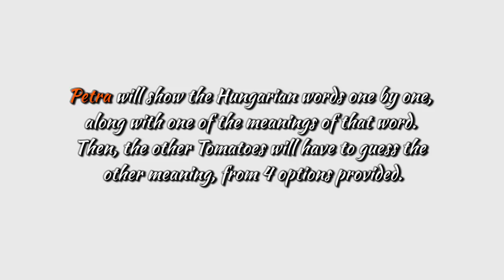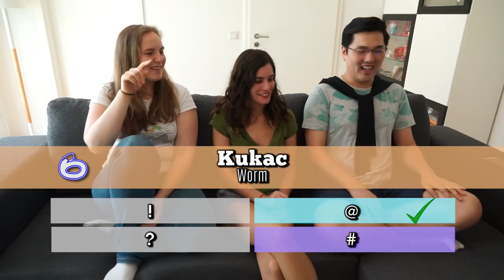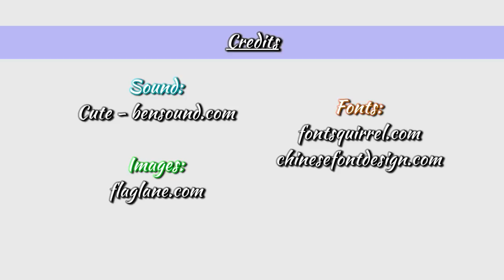Learning Hungarian with Petra - Homonyms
Homonyms are always the most fun to learn and to use in jokes! Let's look at Nelvin and Ashley have a go at guessing the 2nd meaning of Hungarian words with Petra!

[SUBTITLE (English) is unavailable! Click the CC button on the bottom right when it is!]

Leave us some comments, too! We check them often!

We are now on multiple social media!

Credits:
Images: Flaglane.com
Fonts: Fontsquirrel.com, Chinesefontdesign.com

Patrons:
Hardmode Oanh